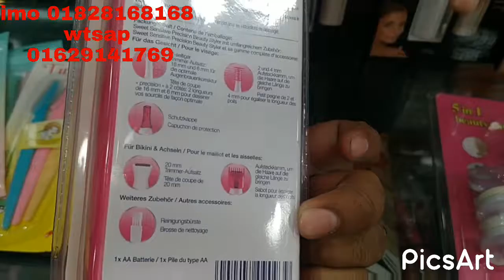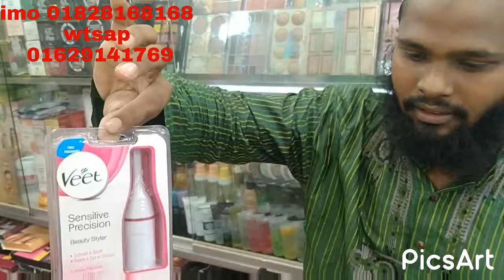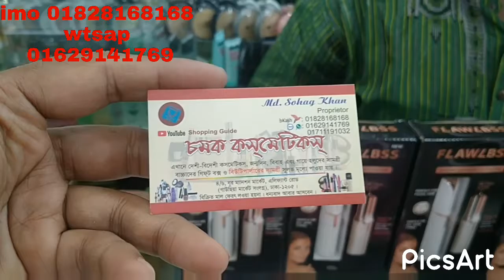অফার প্রাইস ফেসিয়াল মেসেজ মেশিন/আইব্রও টিউমার